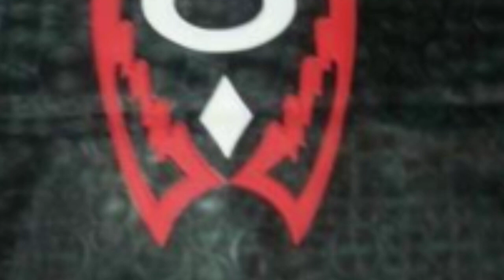இதுவரை நீங்கள் கேள்விபடாத புதிய இயந்திரம்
two wheeler seat covers making business ideas in Tamil